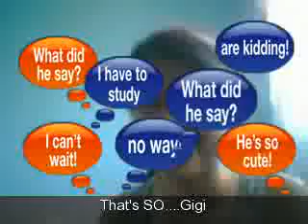That Girl Behind The Scenes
What we all do offset!